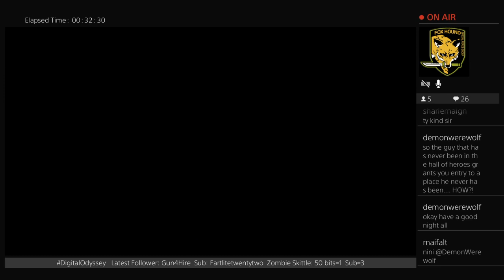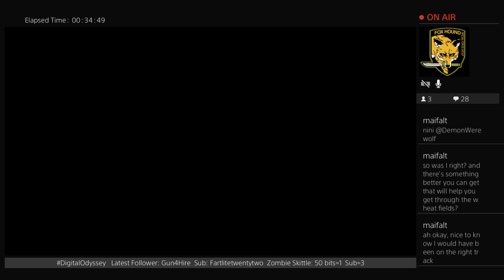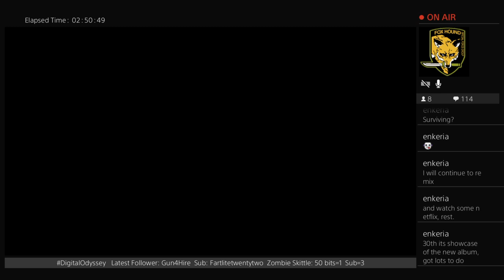Eek! A skeleton!